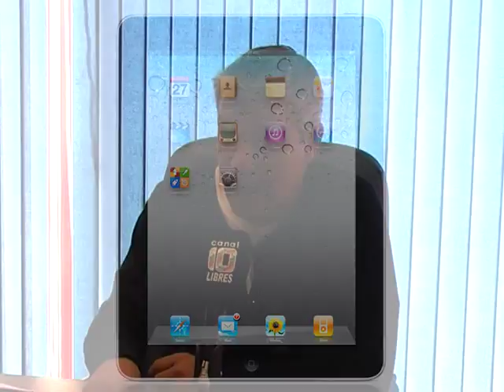LLEGA LA TECNOLOGÍA AL TURISMO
Desde la Dirección de Turismo Municipal, su Director informa a Canal 10 Libres, sobre los nuevos informadores turísticos digitales a implementar en breve en varios puntos de la provincia y del Departamento.